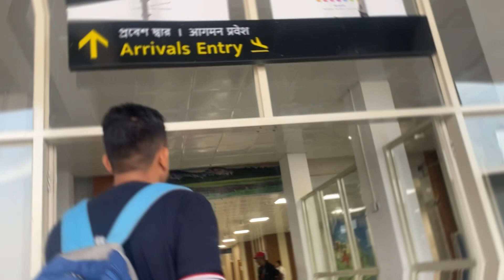Travelling vlog :part 01